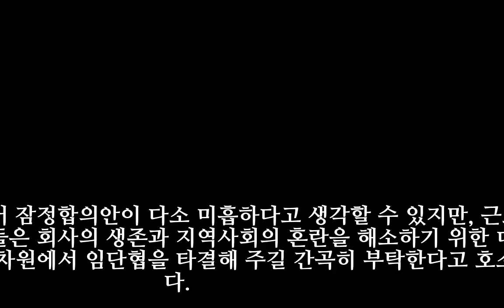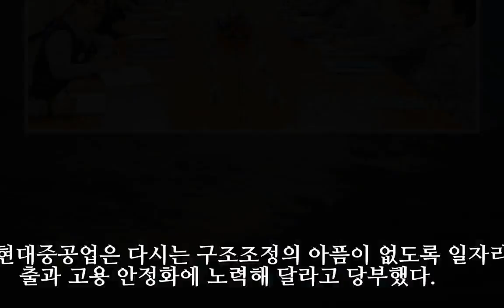울산 시민단체 "현대중공업 노사, 임단협 타결하라" 호소